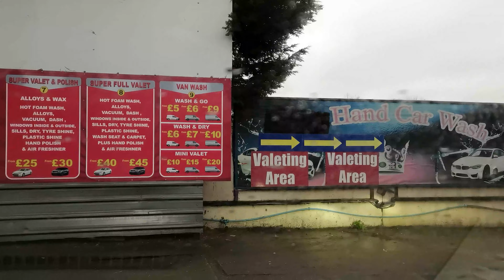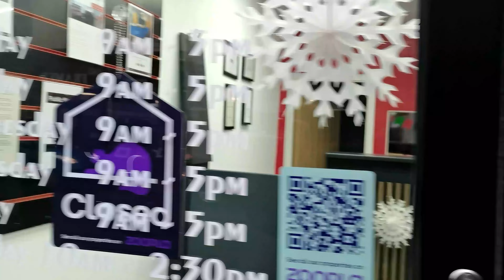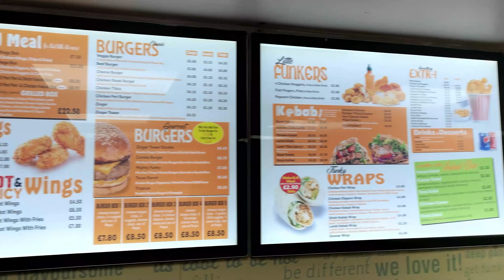Typical Work Day | Accommodation Advice for Renting Property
Typical Work Day | Accommodation Advice for Renting a Property |